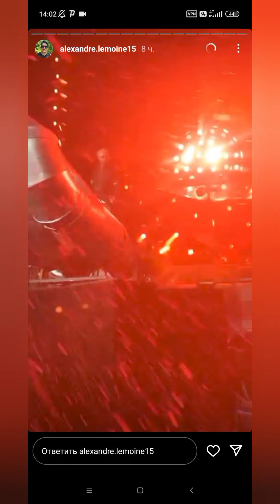Rammstein. Montreal. Moments from the American Stadium Tour. Part 1